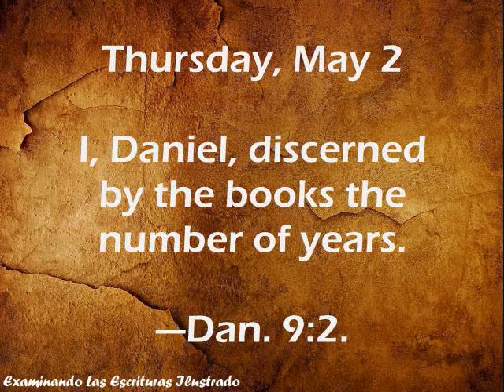Thursday, May 2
ENGLISH

I, Daniel, discerned by the books the number of years.

—Dan. 9:2.